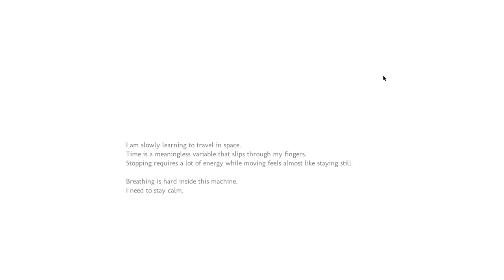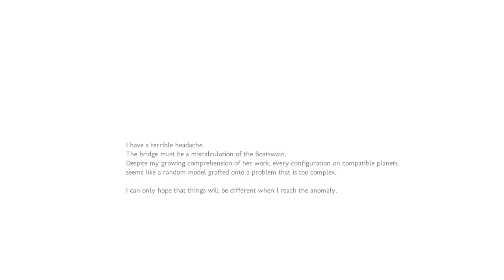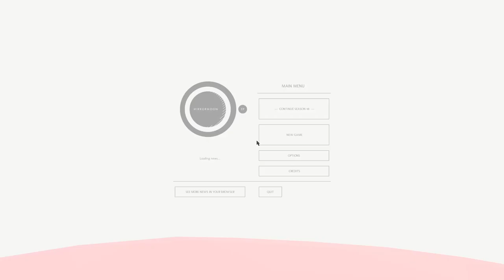Mirror Moon EP - 1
what am I playing
how atmospheric
much mystery
will continue